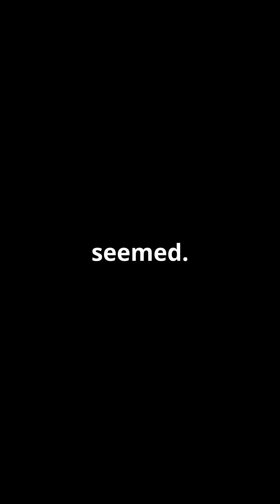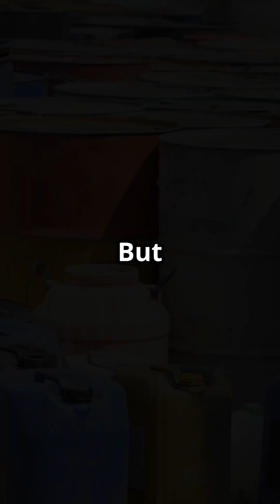Iran's Nuclear Journey: From Peaceful Energy to Potential Threat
Did Iran really try to build a nuclear weapon? In this insightful one-minute video, we dive into the complex history of Iran’s nuclear program, tracing its origins from the 1950s with American support to its controversial developments post-1979 Iranian Revolution. Discover the secretive advancements at facilities like Natanz and Arak, the alarming rise in uranium enrichment, and the implications of the 2015 Iran Nuclear Deal. With expert analysis, we explore whether Iran is on the brink of nuclear armament or if it’s all just a façade for peaceful intentions.

Join us for a concise overview of this critical global issue!

OUTLINE:

00:00:00 Iran's Nuclear Journey: From Peaceful Energy to Potential Threat